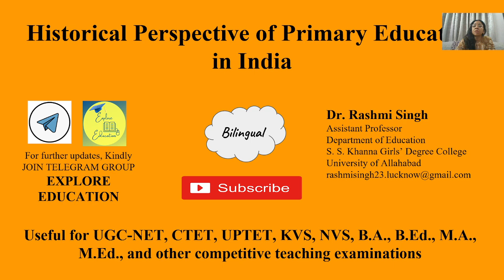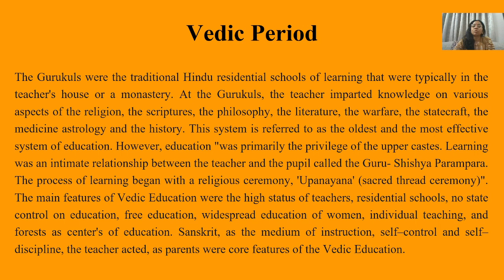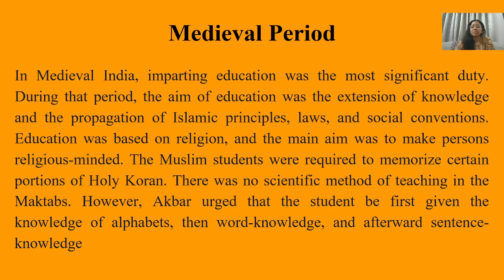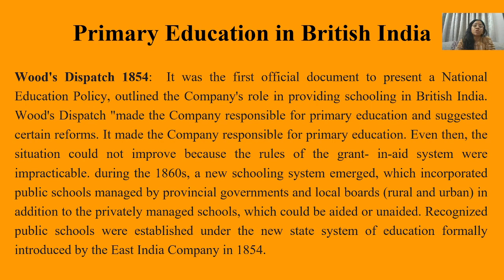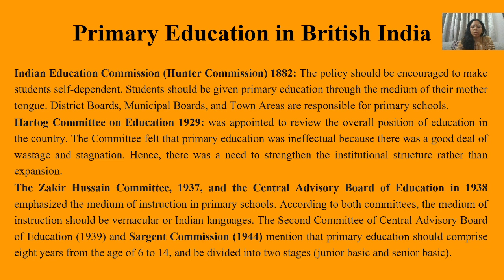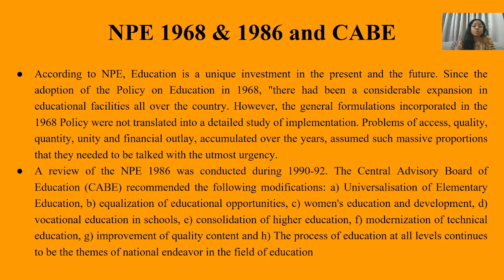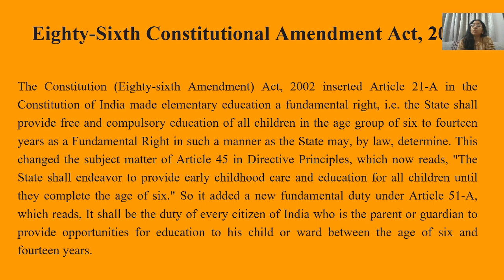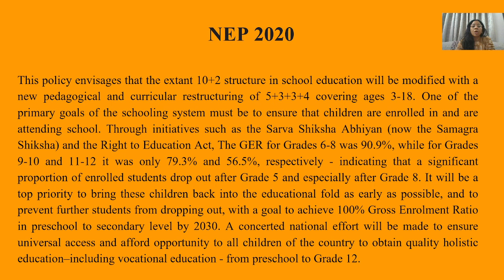Historical Perspectives of Primary Education in India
guruulsystem maktabs wood'sdispatch huntercommission hartogcommittee zakirhussaincommittee kotharicommission npe1968,86#nep2020#